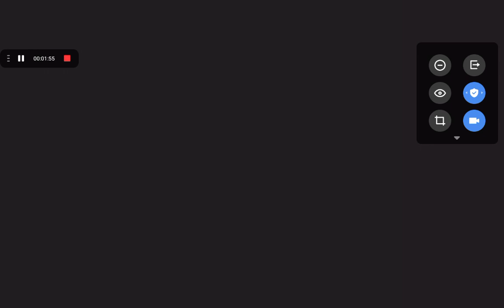My first day In Minecraft